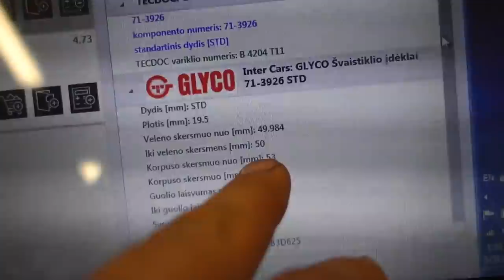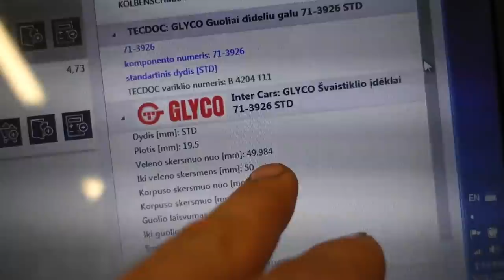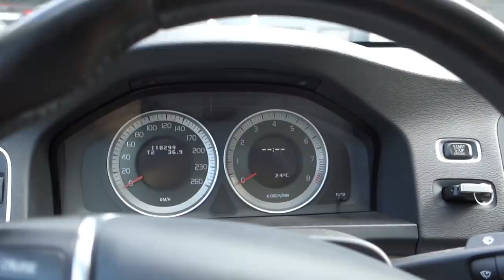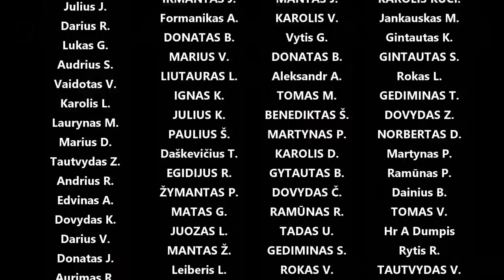Žemas tepalo lygis = kapitalinis remontas Volvo T5 2.5l Turbo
Panaudota muzika: In the Shadows of My Sleep - Dye O